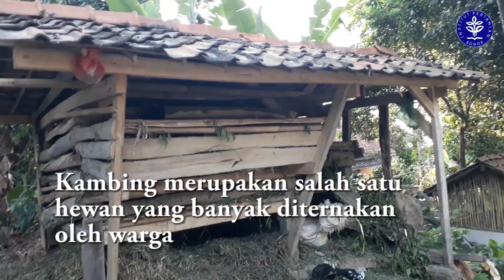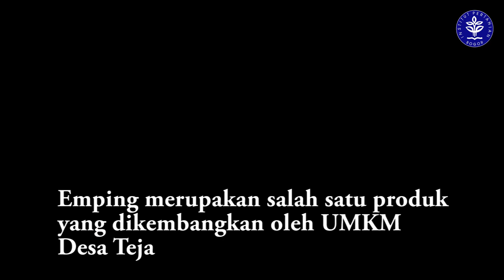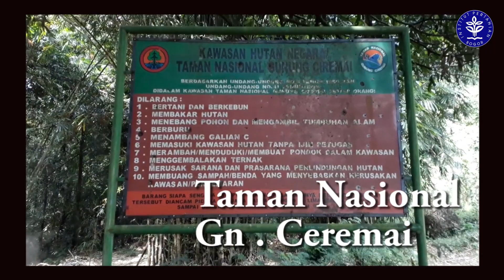KKNT FEM IPB 2017 DESA TEJA